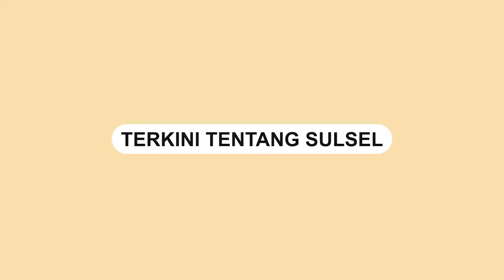Ngakak, Aksi Lucu Pria di Jeneponto Lupa Tutup Jok Motor Habis Isi Bensin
Aksi lucu pengendara motor saat mengisi BBM jenis pertalite terekam kamera CCTV.

Video tersebut viral di media usai dibagikan oleh akun Instagram @fakta.jeneponto.

Peristiwa lucu tersebut terjadi di SPBU Depan GOR, Jeneponto, Sulawesi Selatan pada 05 Juni 2022.

Dalam video memperlihatkan pengendara motor tersebut lupa menutup jok motor setelah isi bensin.

Namun tanpa disadari, ia langsung menaiki motornya sebelum menutup kembali joknya.

Setelah sadar, ia segera menutup jok motornya dan bergegas pergi.

Video terkini dan terbaru..